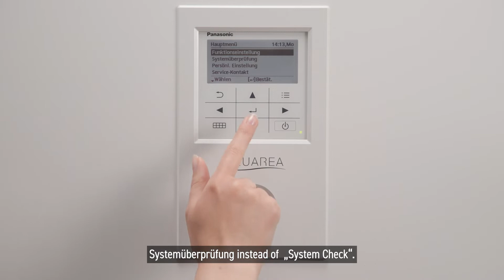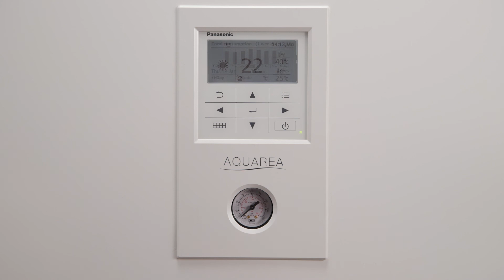DE – Kontrollieren Sie den Energieverbrauch Ihrer Aquarea Wärmepumpe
Diese Option ermöglicht es Ihnen, den ordnungsgemäßen Betrieb und den Energieverbrauch Ihrer Aquarea Wärmepumpe im Auge zu behalten.